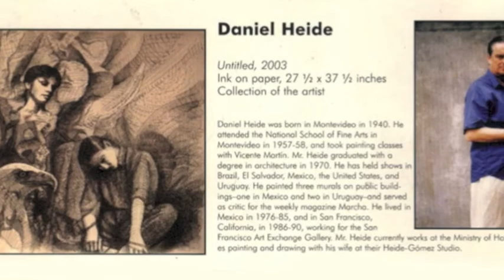DANIEL HEIDE -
Pinturas realizadas entre 1975 y 2012 con diversas técnicas y temas. Daniel Heide es un artista visual de nacionalidad uruguaya, desarrolló la mayor parte de su carrera artística en México y Estados Unidos. Actualmente reside en Montevideo y trabaja en su atelier de la Ciudad Vieja.